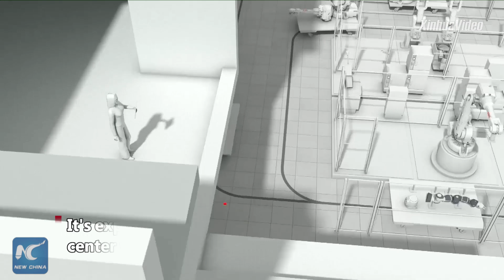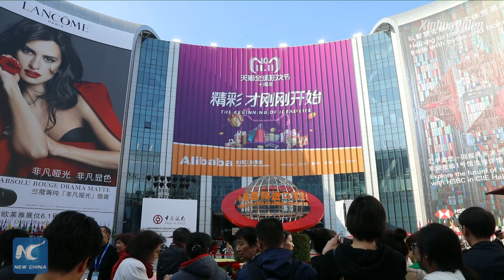Why China remains magnet for foreign investment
Why does China remain a magnet for foreign investment? Join us for a trip to some foreign-invested factories in Shanghai.